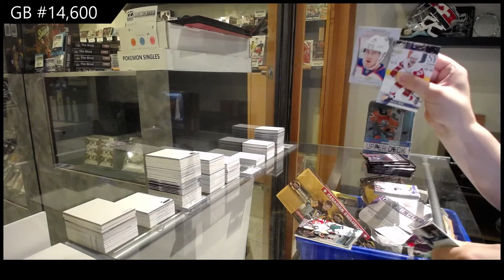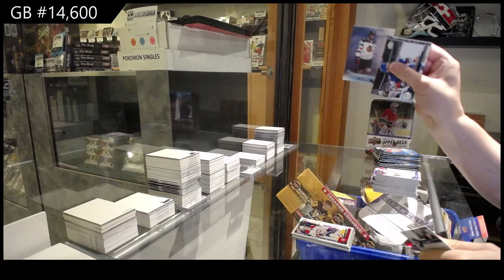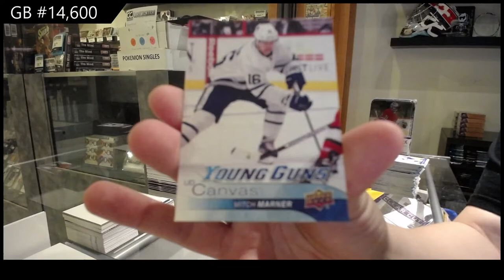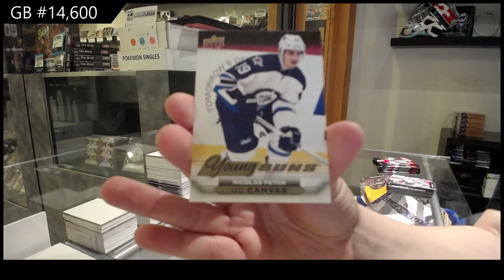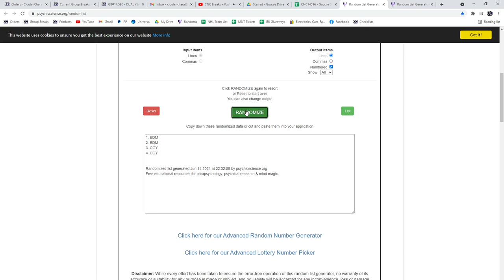Upper Deck Series 1 & Series 2 Hockey Multi Tin Break - C&C GB #14,600